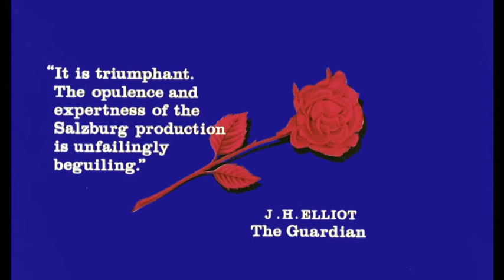Der Rosenkavalier - trailer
DER ROSENKAVALIER - ON BLU-RAY FROM 29 NOVEMBER
Starring Elisabeth Schwarzkopf and Otto Edelmann, conducted by Herbert von Karajan and featuring the Vienna State Opera Ballet, the Vienna State Opera Chorus and the Vienna Philharmonic Orchestra, this is a colourful and inspiring performance of Richard Strauss' opera Der Rosenkavalier, filmed live at the Salzburg Festival on opening night in 1960. This Blu-ray release features the film restored in high definition with special features including a restoration featurette, trailer and stills gallery.